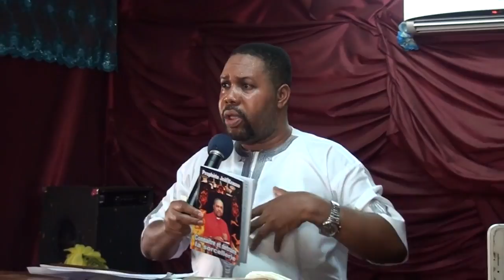Prophète Joel Krasso "Dieu a encore sauve des vies de l'esprit de mort pendant la délivrance" SAM